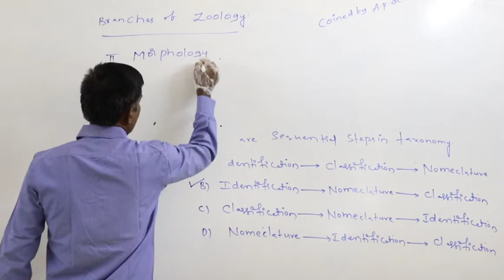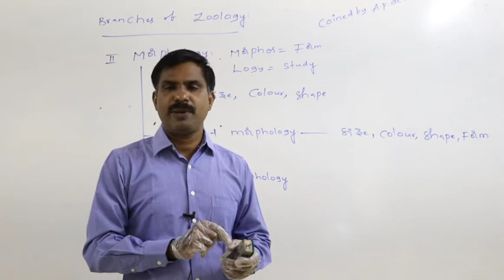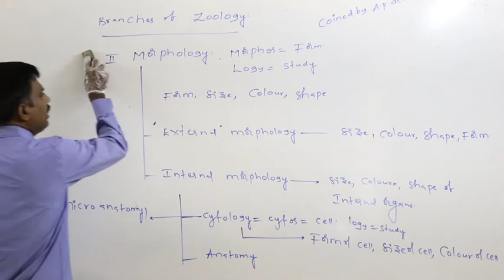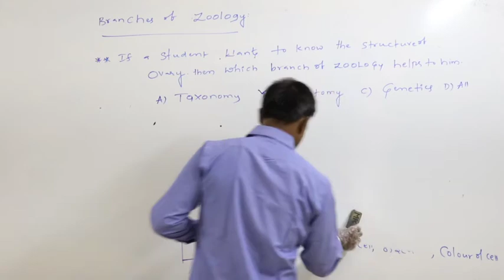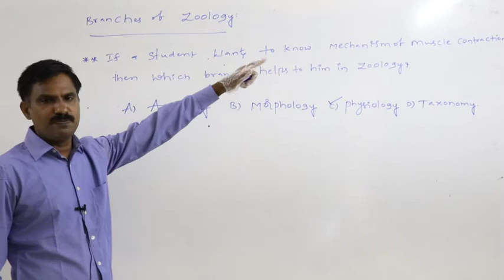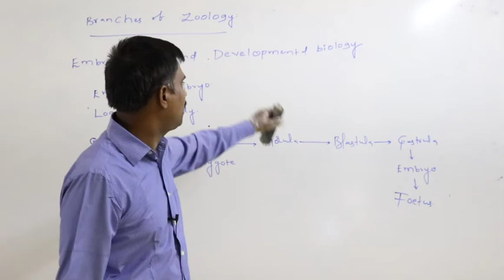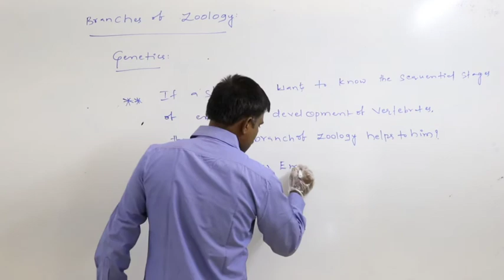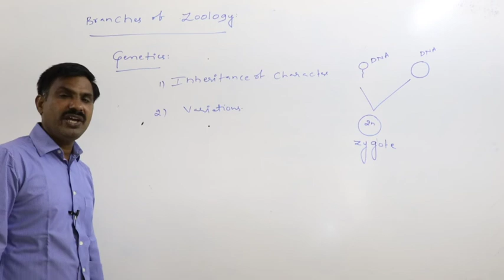NSR IMPULSE VIDEO CLASS#jr zoology#L4